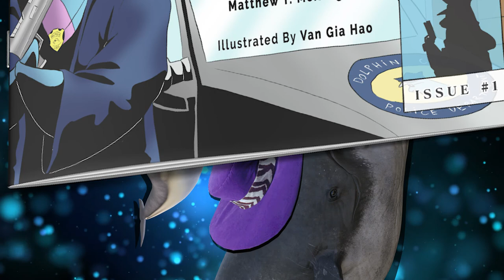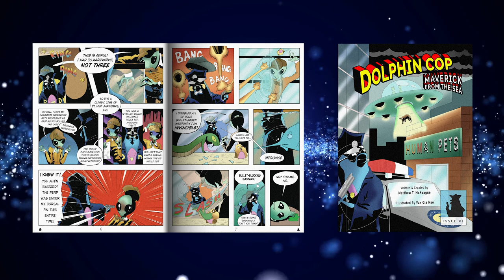Dolphin Cop: Maverick from the Sea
Matt's unquestionably stupid comic book is out now! "Dolphin Cop: Maverick from the Sea" splashes onto the scene with a book trailer.

THANK YOU FOR YOUR SUPPORT, FELLOW WEIRDOS!

(3) “Dolphin Screaming Underwater” by Felix.Blume of Freesound.org.

(4) “Magnum” by Dcsimon of Freesound.org.

(6) “Water Swirl, Small, 19.wav" by InspectorJ of Freesound.org

(7) Dolphin Illustration by Jazella of Pixabay.com.

(8) Humpback Whale Illustration by Jazella of Pixabay.com

(9) All “Dolphin Cop Comic” Illustrations by Van Gia Hao.